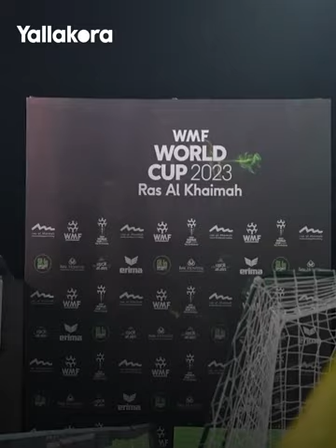مشاركة تاريخية لمنتخب مصر في بطولة كأس العالم لكرة القدم المصغرة بالإمارات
دون المنتخب المصري مشاركة تاريخية في بطولة كأس العالم لكرة القدم المصغرة 2023 التي استضافتها مدينة رأس الخيمة بالإمارات.